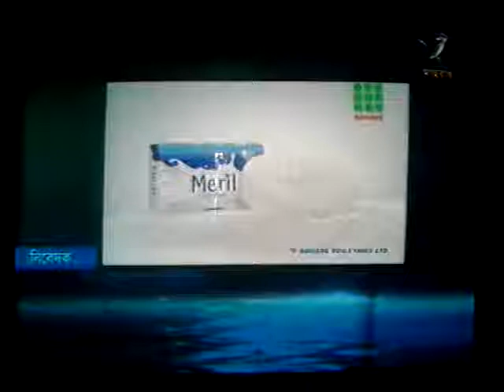tumi bine akul poran by protik